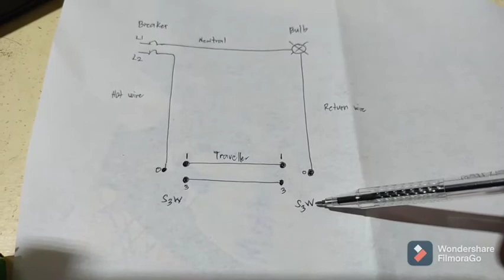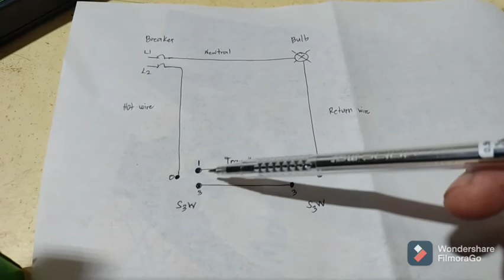connecting a 3way switch and wiring, including a schematic diagram.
how to connect a 3way switch and wiring, including a schematic diagram.